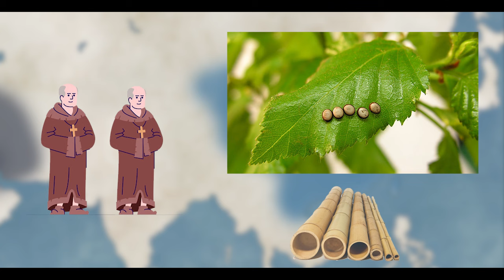THE FIRST TRADE ESPIONAGE IN HISTORY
International trade have always been worked in weird ways, especially in history.  Throughout the time there were always a product in high demands, and selling these products and providing it to the people, would be a lucrative investment for you.
In history, there were always some typical luxury goods that were high in demands like Gold, Ivory, Velvet and most importantly; Silk. This is the story of how two Christian Monks infiltrated China and stole silkworm eggs and put an end to Chinese Silk Monopoly